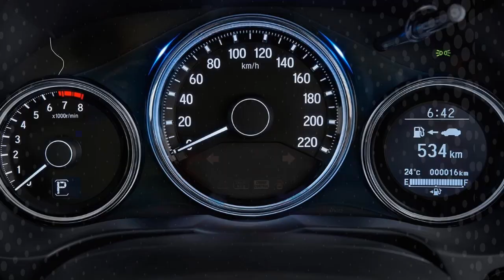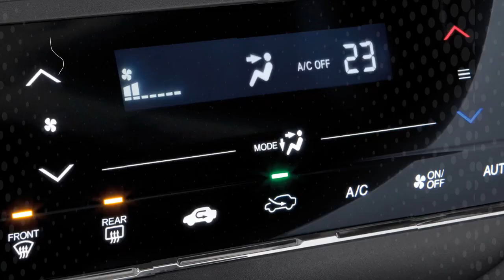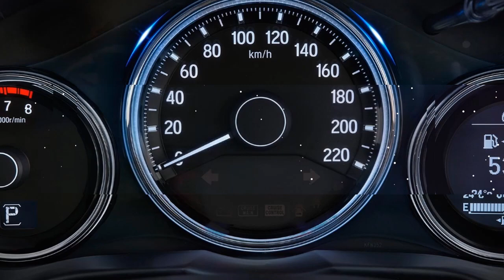Honda CITY 2018 New Model VTi and VTL Review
Styling smooth lines and dynamically sculpted side panels lend motion to the City even when it is stationary. Sleek taillights and a shark fin antenna add to the stylish appearance. That’s why the City puts the most important information in direct sight with an intuitively arranged dashboard. Every feature is where you need it - from the 7-inch display, to the multi-function steering wheel. Along with a 6-speed manual option on VTi, there's also an advanced Earth Dreams Continuously Variable Transmission (CVT) automatic option. The CVT allows the engine to operate at the most efficient rpm level, helping to maximise efficiency whatever the driving conditions. It doesn't just improve fuel economy; it improves the pleasure of driving. The supremely economical 1.5 litre i-VTEC engine you’ve got the right power and performance under the bonnet to do just that.